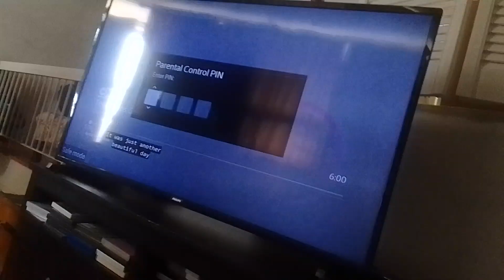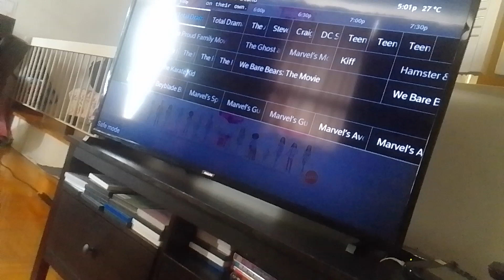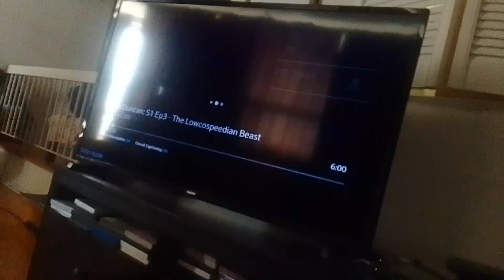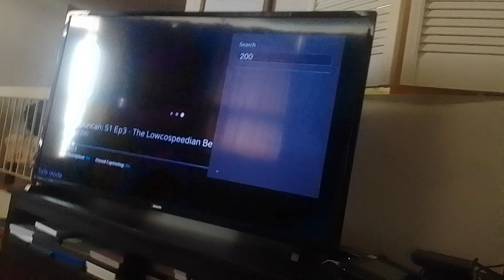team mysticons adventures of barbie skipper and the big babysitting adventure part 20 (5)